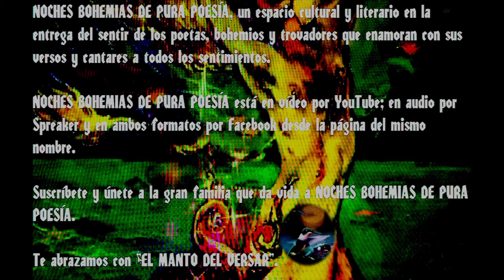Poema: "Una noche entre sábanas blancas" - Obra Literaria de ©Katia N. Barillas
Antología "Revelaciones de Vida en Poesía".